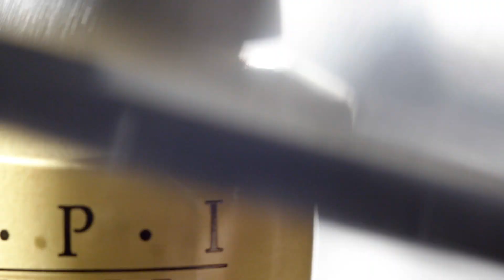OPI Washington DC Shade Story | Never a Dulles Moment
A glimpse of the inspiration behind the DC shade, Never a Dulles Moment